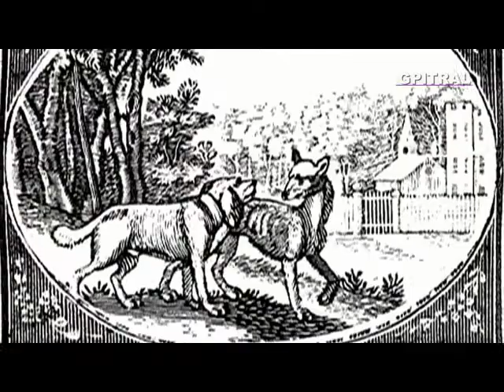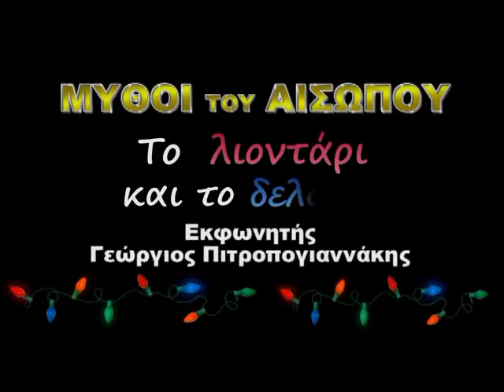10 Μύθοι του Αισώπου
10 αφηγήσεις των Μύθων του Αισώπου!
- Ο κόρακας και η αλεπού.         -  00:04
-  Η αλεπού και ο τράγος.           -  01:48
-  Ο σκύλος και λύκος.                -  01:54
- Το λιοντάρι και το δελφίνι.     -  04:15
- Η αλεπού και η κότα.                -  05:23
- Η κουρούνα και το σταμνί.      -  06:27
- Το λιοντάρι ο γάιδαρος και η αλεπού.         -  07:23
-  Η γάτα και η αλεπού.                                      -  08:59
- Ο γάιδαρος με το τομάρι του λιονταριού.  -  10:16
-  Η μαϊμού και η γκαμήλα.                                -  11:12